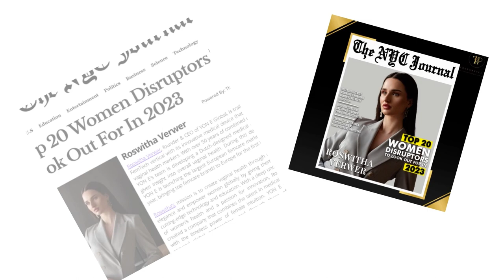Roswitha Verer, Founder of YON-E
Exciting news! Join me at the WinTrade Global FoundHer online event on November 2nd at 12:15 GMT.

We have the honor of hosting Roswitha Verer, Founder of YON-E, a renowned disruptor in women's health.